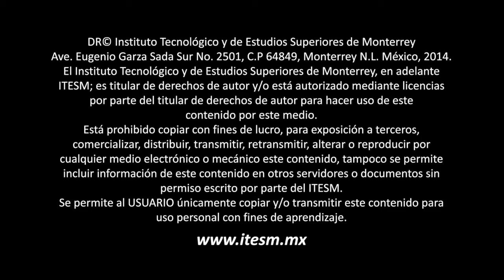FRÉDÉRIC MARTEL - Seminario The Digital World (1a sesión)